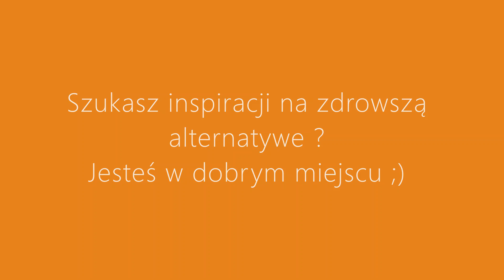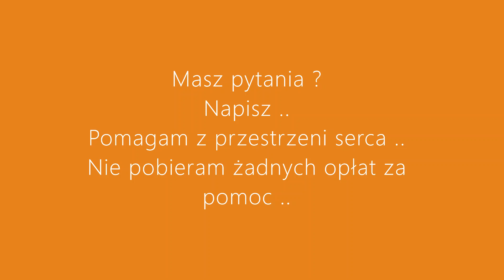Natura Leczy Droga do Zdrowia